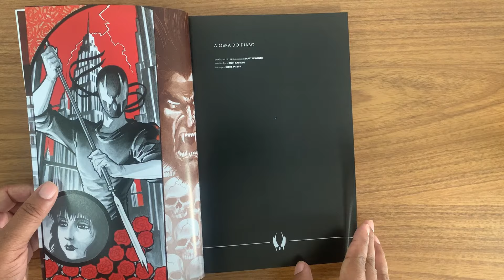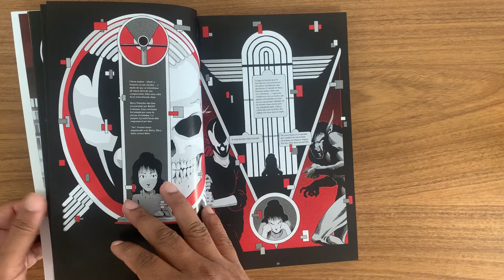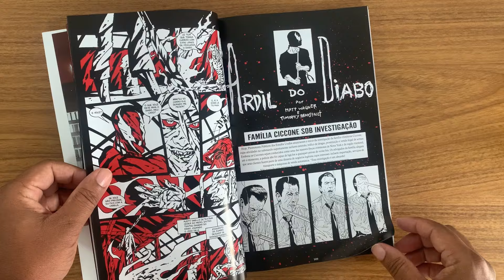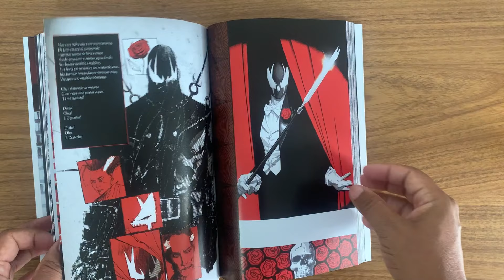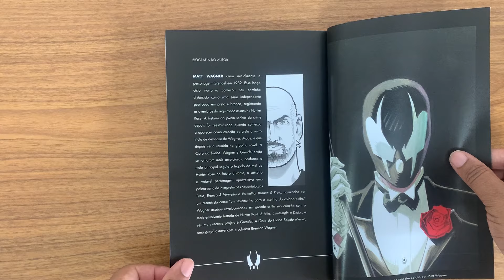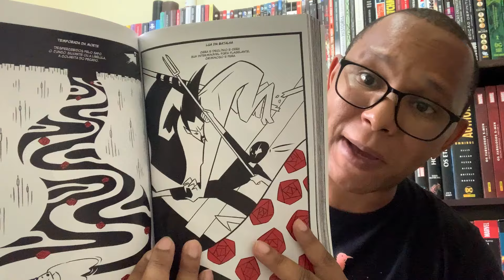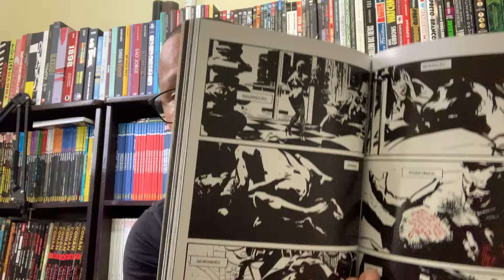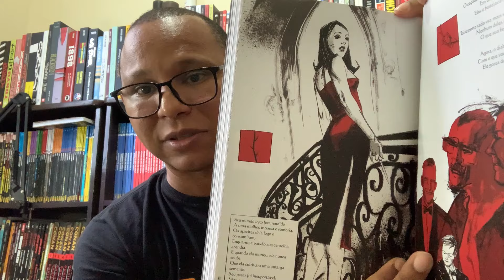GRENDEL OMNIBUS VOL 1 - 600 PÁGINAS DE PRETO, BRANCO E VERMELHO SANGUE!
UMA DAS MAIS IMPORTANTES SAGAS AUTORAIS DOS QUADRINHOS! Grendel Omnibus Volume 1 começa a série épica de Matt Wagner documentando a história completa de Hunter Rose. Esta coleção contém a primeiríssima história de Hunter Rose, bem como vinhetas e histórias curtas da primeira e vital era de Grendel, criadas com a contribuição de artistas renomados como Tim Sale, Guy Davis, Stan Sakai, Mike Allred, Darick Robertson, Michael Avon Oeming, Jill Thompson, os Irmãos Pander, Duncann Fegredo e muitos mais! Abrindo com a versão definitiva de Wagner em preto-branco-e-vermelho de Grendel: A Obra do Diabo, seguindo com as antologias de histórias curtas vencedoras de múltiplos Prêmios Eisner, Grendel: Preto, Branco & Vermelho e Grendel: Vermelho, Branco & Preto, e fechando com a mais longa aventura da era de Rose, Grendel: Contemple o Diabo, essas histórias agora são apresentadas em um formato de quadrinhos padrão nas quais elas foram originalmente publicadas.